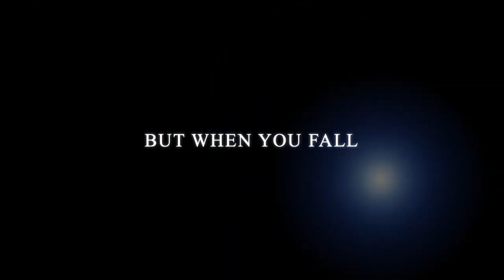AIRHOUSE Progress Your Passion Winner 2019 Colbie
Colbie's winning video from the Airhouse Progess Your Passion competition in 2019